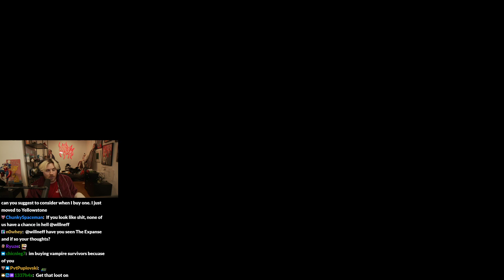(1/2) DEC/18/'22 'watch a boomer play dark and darker for a few hours before sliding into sleep'